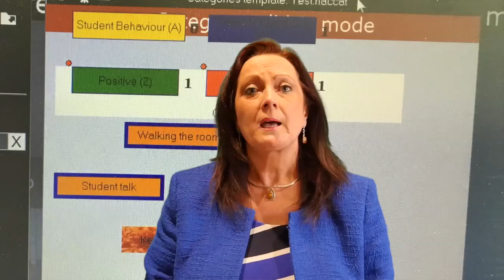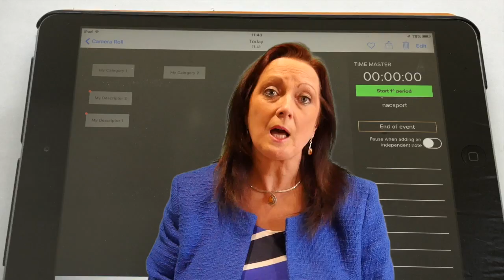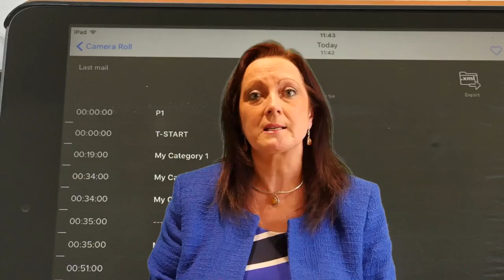Video Analysis for Teaching - Codimg in Education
In this video, Catherine Burnett (Headteacher at St John Fisher Catholic School) discusses the impact that video analysis has within the education sector.

The video analysis software, Codimg, is used to support the development of new and ever learning teachers at the school. The software is used alongside professional observations to identify good practice, through tagging actions on the video and creating resources which can be reviewed as part of an in depth feedback approach.

The iPad app, Nacsport Tag&go, is also used as a mobile method of tagging actions during a session when the computer can't be used. The data from this analysis is then linked with a video in the Codimg software.

For more information about Codimg, please visit this page on our

For more information about Tag&go, please visit this page on our

AnalysisPro Ltd are here to help you build a solution that will enable you to get the best out of your environments through the use of video analysis. Please get in touch with us so we can learn more about what you would like to achieve.